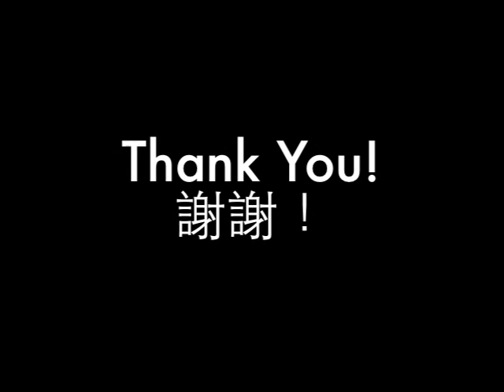Shang sings 我是一隻小小鳥 take 2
詞曲：李宗盛

有時候我覺得自己像一隻小小鳥　想要飛卻怎麼樣也飛不高
也許有一天我棲上了枝頭卻成為獵人的目標
我飛上了青天才發現自己從此無依無靠

每次到了夜深人靜的時候我總是睡不著
我懷疑是不是只有我的明天沒有變得更好
未來會怎樣究竟有誰會知道
幸福是否只是一種傳說我永遠都找不到

我是一隻小小小小鳥　想要飛呀飛卻飛也飛不高
我尋尋覓覓尋尋覓覓一個溫暖的懷抱　這樣的要求算不算太高

所有知道我的名字的人啊你們好不好
世界是如此的小　我們註定無處可逃
當我嚐盡人情冷暖　當你決定為了你的理想燃燒
生活的壓力與生命的尊嚴那一個重要